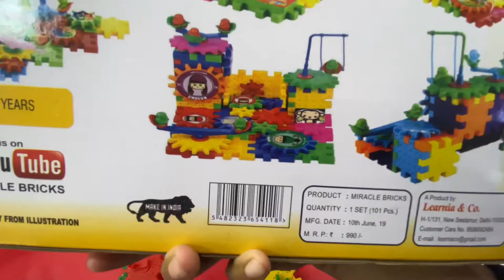ছোট বাচ্চাদের মাথা ফ্রশ করার খেলনা। Miracle Bricks।। baby der mind fresh game